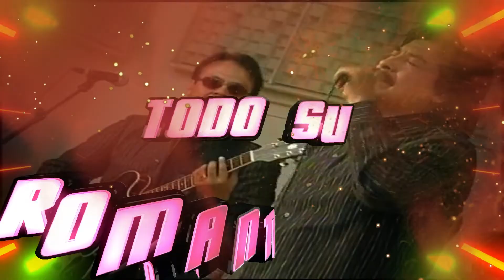SPOT BANDA MAGUEY FT GRUPO YNDIO EN EL MEDRANOS MEXICAN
PRESENTACIONES,VIDEO SPOTS, SPÓTS PUBLICITARIOS COMERCIALES Y MAS. ESTUDIOS ZAGAL MEXICO
CONTACTANOS.